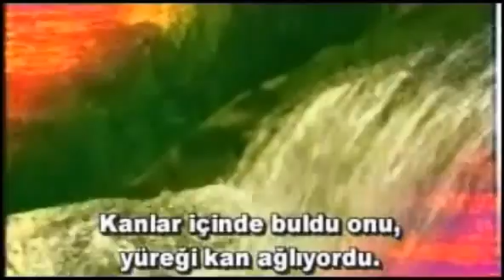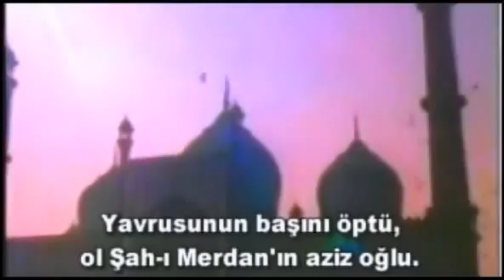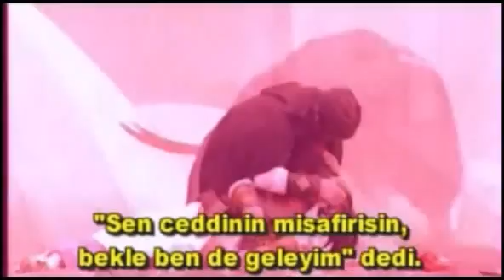Halkalı'da Aşura Şeyh Hamit Turan kesiti